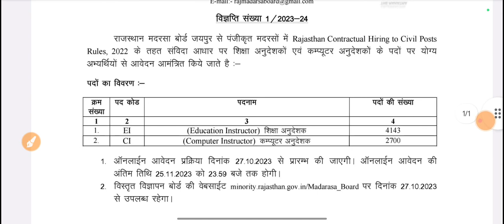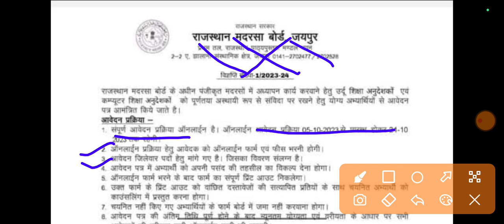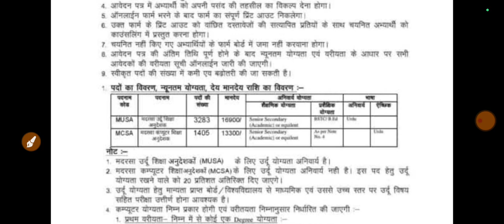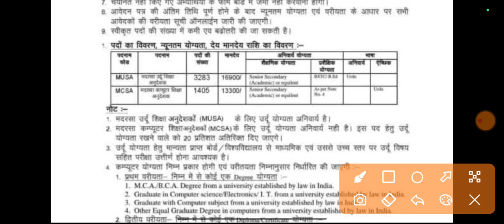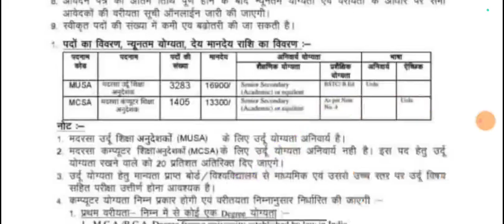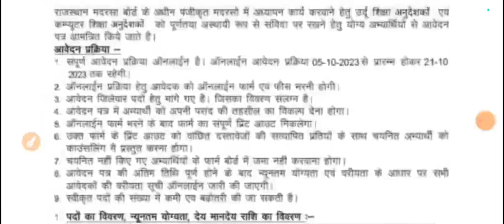राजस्थान नई भर्ती 2023 | सीधी भर्ती बिना परीक्षा | 6843 पदों पर | फॉर्म शुरू 27 अक्टूबर से